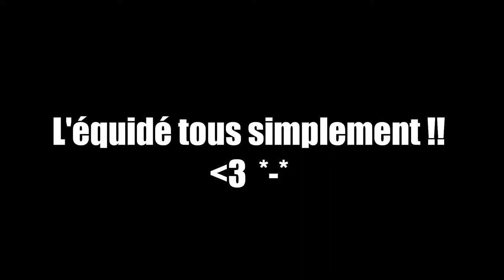L'équidé *-*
La complicité (partie 1)
L'entre aide (partie 2)
L'équidé tout simplement (partie 3)
Musique =
Je suis la me voila pour les partie 1 et 2
Sonne le clairon pour la partie 3
Toutes deux tirées du film Spirit l'étalon des plaines !

Bonne lecture !! *-* ( laisser des commentaires et aimer SVP )